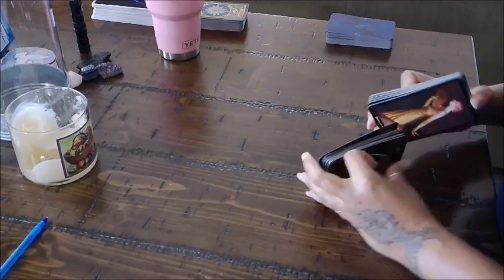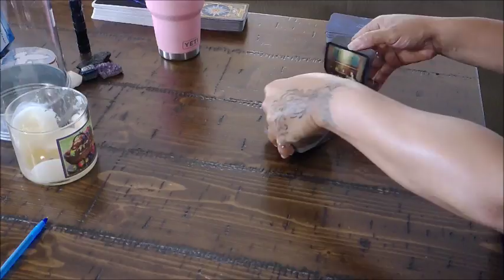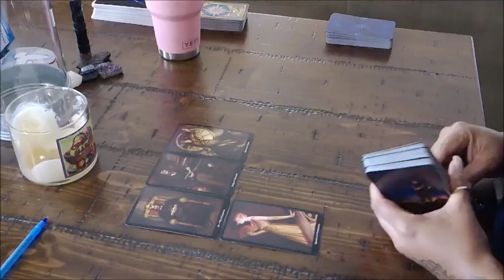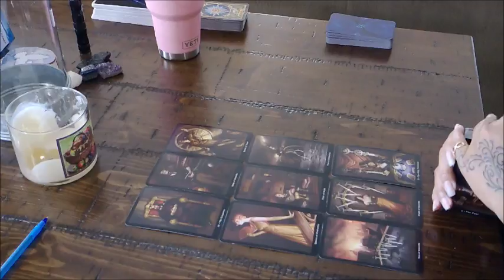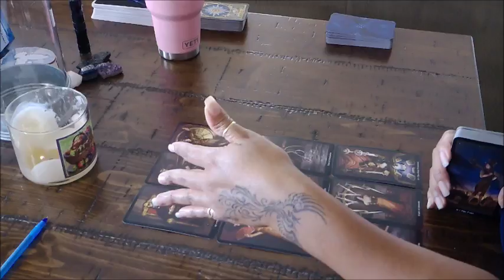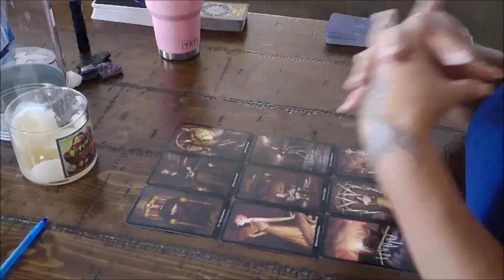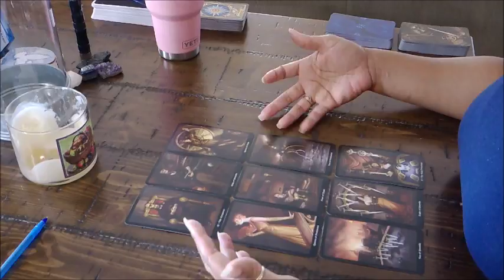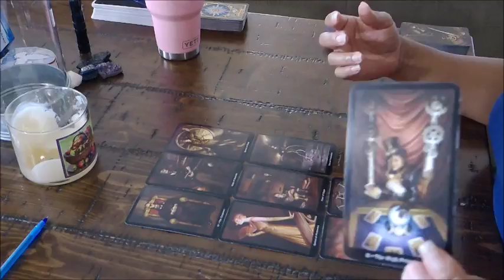Virgo Love Bi weekly Nov 1 14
CLICK FOR LINK TO THE NITTY GRITTY

Facebook Pick-A-Card Weekly Read m.me/PinkArienGem,